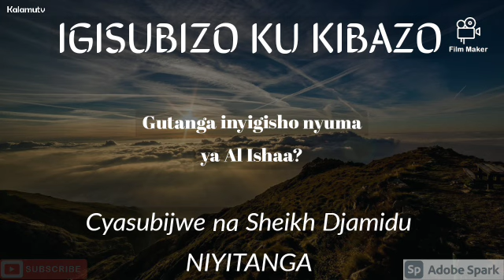Gutanga inyigisho nyuma ya Al Ishaa? by Sh. Djamidu